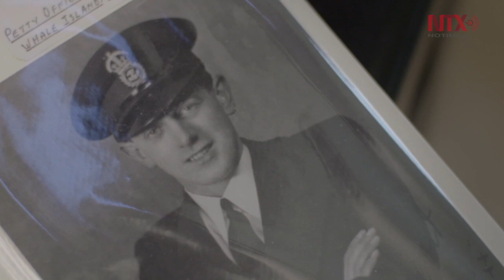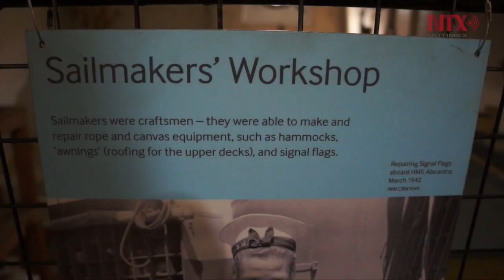Buque de guerra Belfast, cumple 80 años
El heroico buque de guerra Belfast, que participó en el desembarco de Normandía de la II Guerra Mundial cumple 80 años desde que fue lanzado el 17 de marzo de 1938